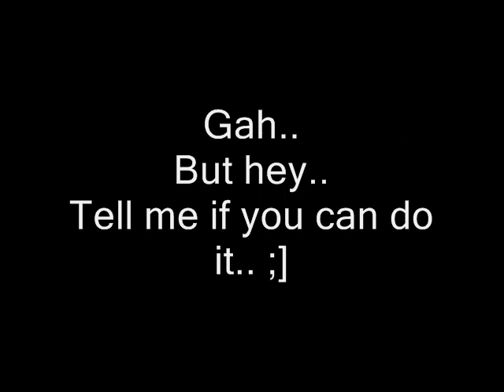Twilight Princess: Almost a Huge Glitch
Yay! I have found a way, that could lead to a huge glitch!

Maby someone tried this already.. I don't know.. but at least, I have not seen this here at YouTube.

It's so damn close to get up there. I just can't figure out how to do it..